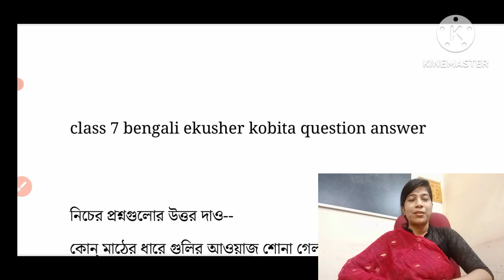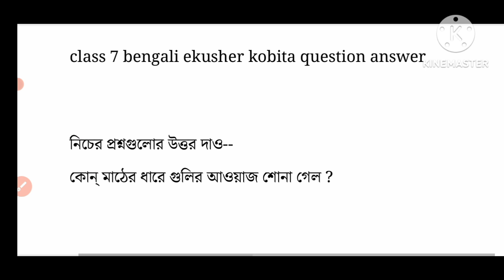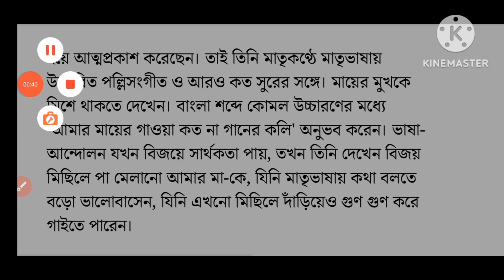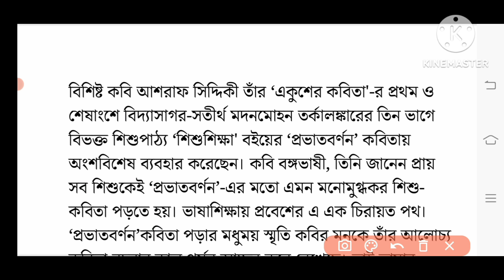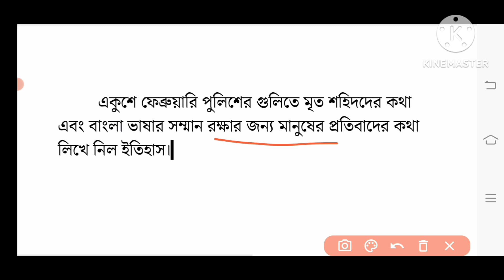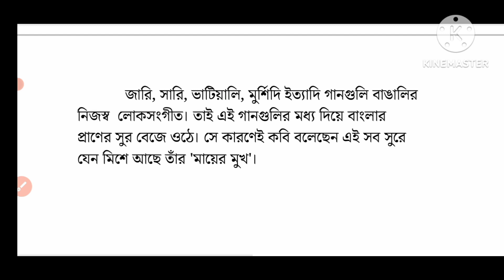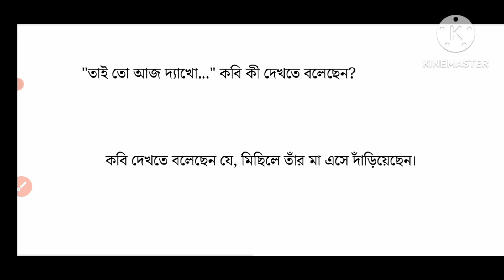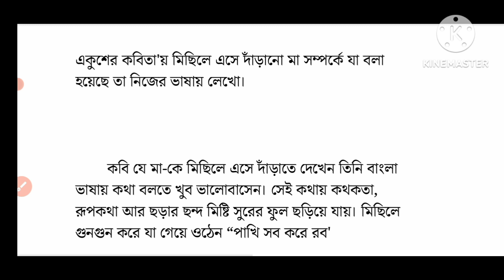class 7 bengali (বাংলা) 1st unit test 2023/class 7 1st unit test suggestion/ wbbse/part 2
class 7 bengali ekusher kobita question answer

class 7 bangla first unit test